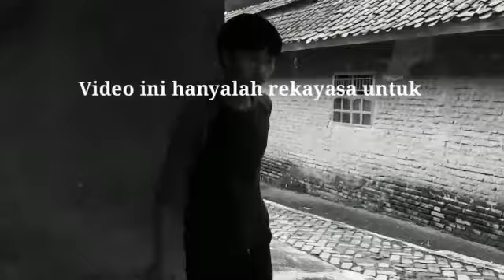PREMAN PALAK SEORANG PEMUDA & WANITA DIJALAN SEPI TERNYATA PEMUDA YG DIHADEPI JAGO BELA DIRI..!!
Video baru dari Lebak Cadas Official dengan judul: PREMAN PALAK SEORANG PEMUDA & WANITA DIJALAN SEPI TERNYATA PEMUDA YG DIHADEPI JAGO BELA DIRI..!!

✓ Coman
✓ Sheer and